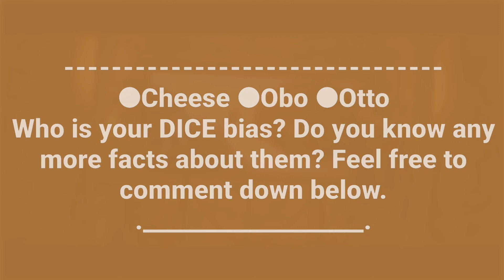DICE (ไดซ์) Members Profile (Birth Names, Positions etc...) [Get To Know T-Pop]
Learn About Boy Group DICE (ไดซ์) In Their Members Profile Including Names, Positions, Birth Dates Etc.

DICE (ไดซ์) is a 10-member pre-debut boy group under SONRAY MUSIC. The group currently only consists of former 789TRAINEE contestants who didn’t make it to the final lineup. The members are: Min, Alex, Jay, Apo, Jisang, Obo, Cheese, Maddoc, Otto, and Frame.  They’re set to debut on March 19, 2024.

DICE (ไดซ์) Members Profile

DICE (ไดซ์)
DICE (ไดซ์)
DICE (ไดซ์)

GET TO KNOW DICE (ไดซ์)

DICE (ไดซ์) Mona Lisa

DICE (ไดซ์) Mona Lisa MV
My Bias:
1. Cheese
2. Obo
3. Otto
Official Accounts:
Fandom Name: –
Tags